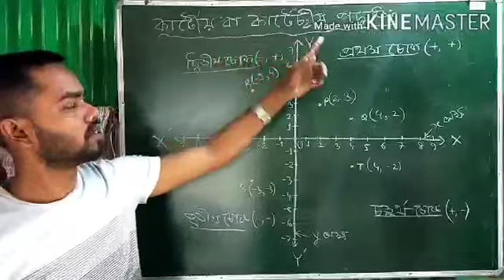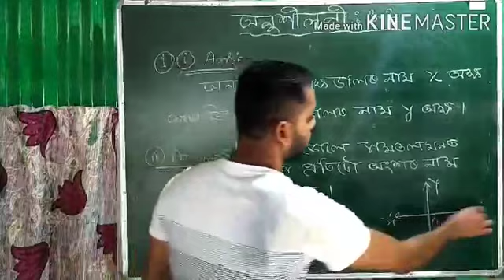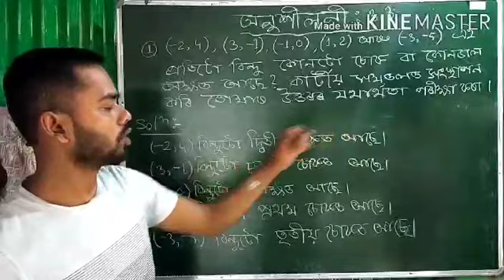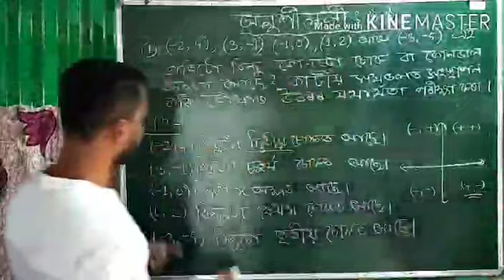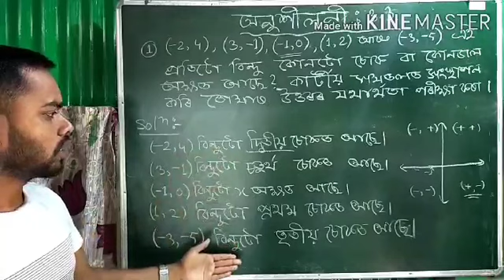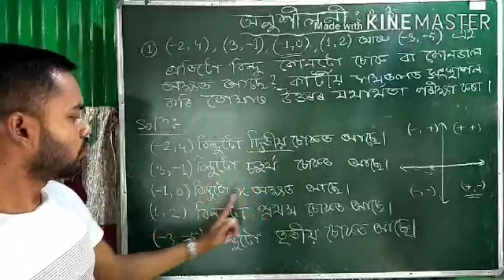Coordinate Geometry. Part 2 (স্হানাংক জ্যামিতি। দ্বিতীয় অংশ)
This video is for class ix students, subject: Maths. Chapter 3. Exercise 3.2 and 3.3